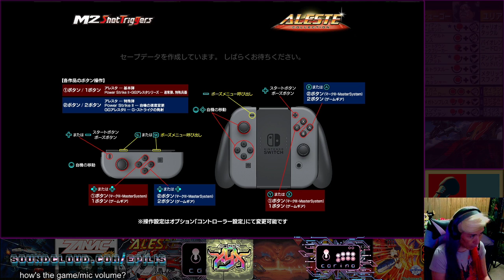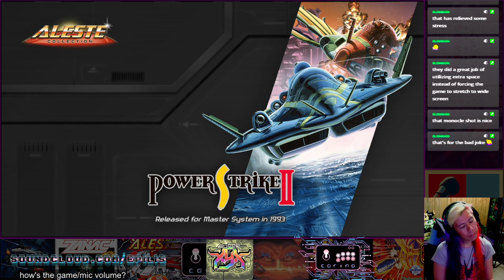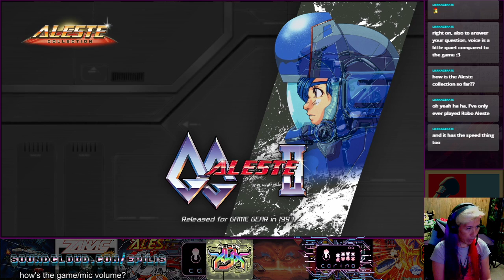Trying out Aleste Collection [Switch] for the first time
01:20 Aleste
07:19 GG Aleste
18:42 Power Strike II
38:12 GG Aleste II
59:21 GG Aleste 3

Intended to be a short unannounced stream but ended up being a longer one -- Watch live